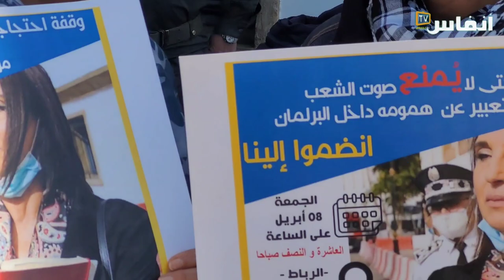نبيلة منيب: لماذا أنا الوحيدة التي يطلب منها الجواز الصحي؟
نظم المكتب السياسي للحزب الاشتراكي الموحد وقفة احتجاجية ضد منع ولوج أمينته العامة، نبيلة منيب، من دخول مقر البرلمان، باعتبارها نائبة، شرط الإدلاء بالجواز الصحي ، الصادر عن رئيس مجلس النواب القاضي بمنع البرلمانية نبيلة منيب من أداء مهامها التمثيلية وذلك يوم الجمعة 08 أبريل 2022.. واعتبر المحتجون أن الوقفة تعبير عن الدفاع عن حرية الرأي ورفض لخرق مواد الدستور وتنديد بتغول السلطة وتضامنا مع البرلمانية نبيلة منيب ضد المنع والتضييق..

# أخبار_عاجلة